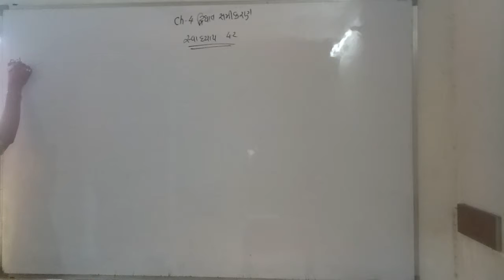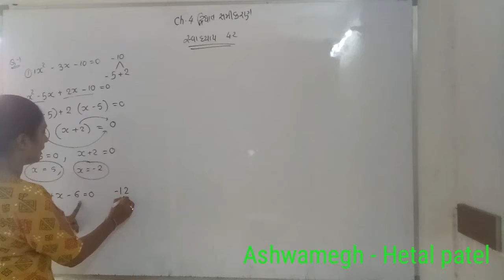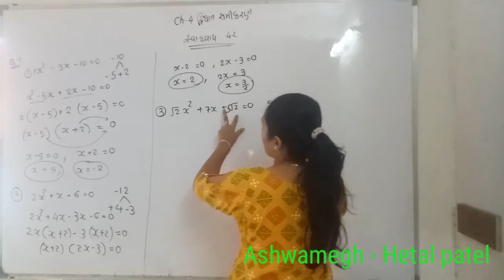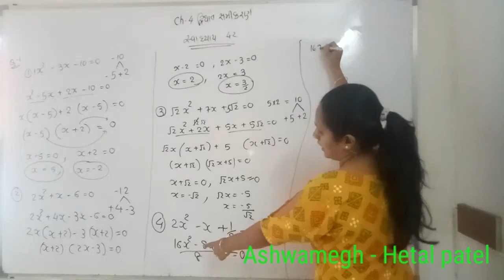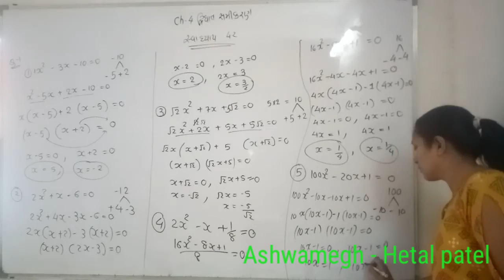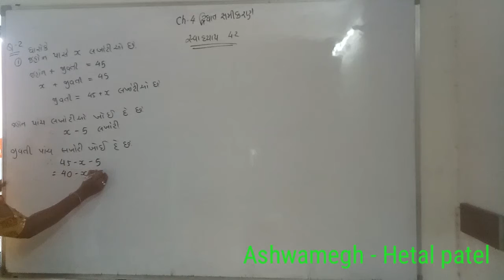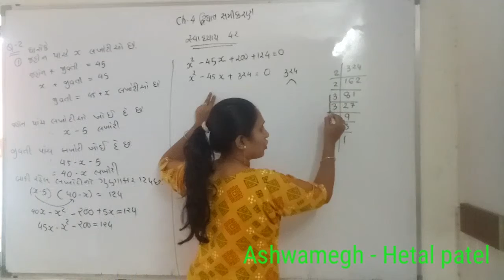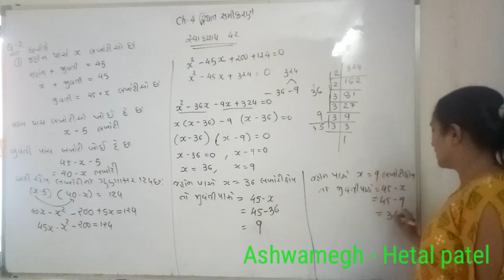Maths 10th ch 4 દ્વિઘાત સમીકરણ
સ્વધ્યાય 4.2 Q - 1,2(1)